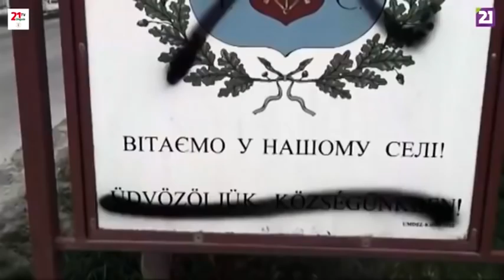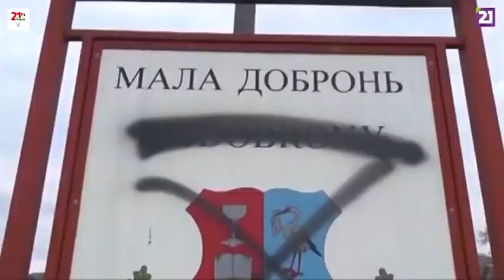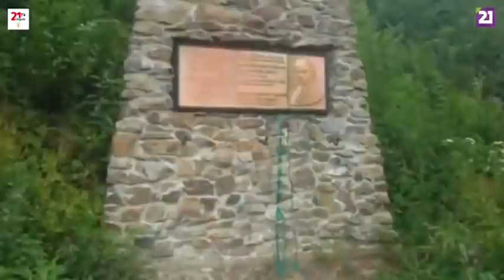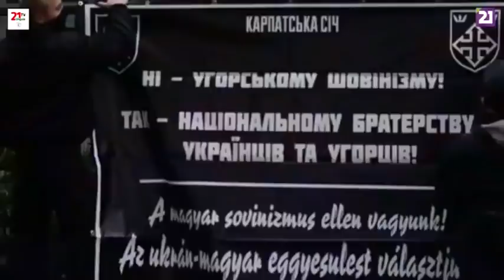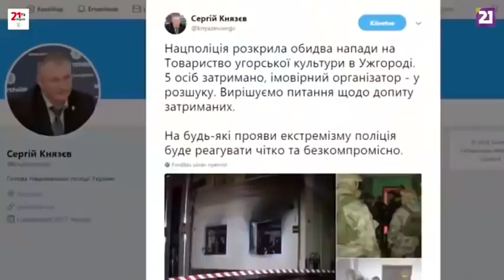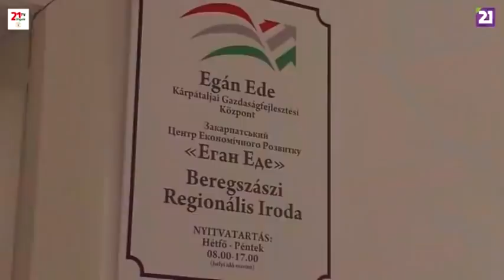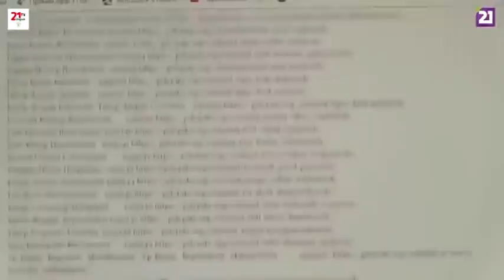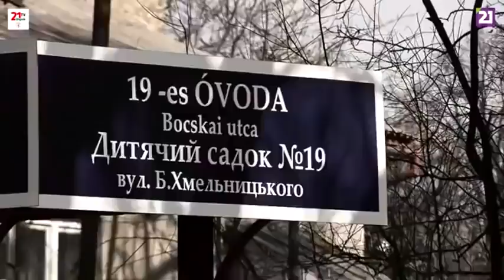Ukrajna ahogy lehet meg nem lattad.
Ukrajnaban nem egészen az a helyzet ahogy sokan gondoljak vagy ahogy a TV bol tudni lehet.